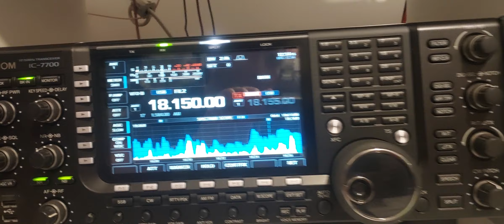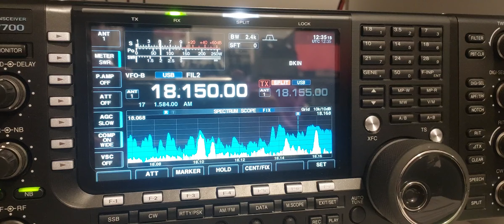T2C dxpedition to TUVALU Island iota OC-015 ☆ ☆☆☆10 October 2023!!! Big signal on 17 meters!!! ☆☆☆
T2C dxpedition  to Funafuti Island iota OC - 10 October 2023!!! Big signal on 17 meter and good operators!!!

Qualifying islands in OC-015

Funafuti
Nanumanga
Nanumea
Niulakita
Niutao
Nui
Nukufetau
Nukulaelae
Tuvalu Islands
Vaitupu